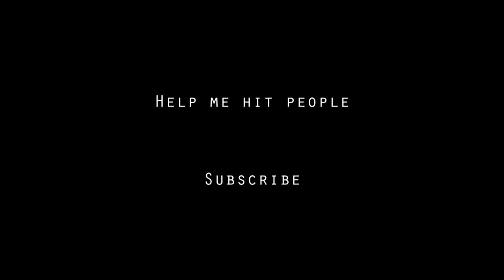HITMAN: MAN BASHER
I am also capable of hitting women

Like the song at the end? Check out Slap Disco!